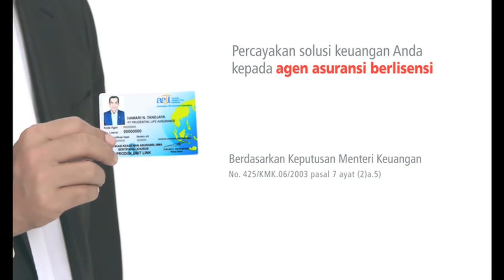Prudential Testimonial "Hawari" 15s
Client: PT. Prudential Life Assurance

Director: Rangga
DOP: Kipling Baker